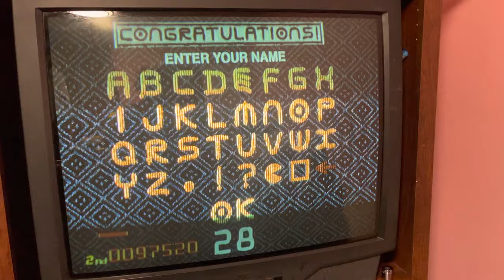Ninja Assault SEGA Naomi Pcb working on a 32” CRT tv using component video!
Excuse the noise :)